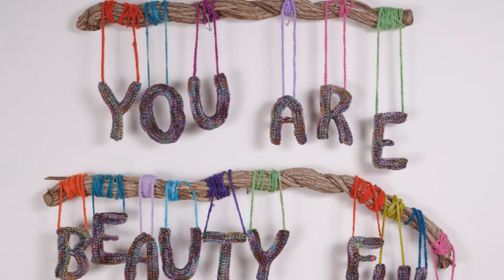Evelyn Politzer - Fiber Artist